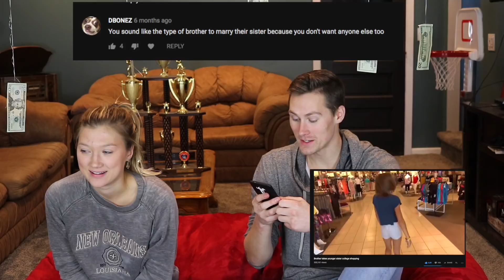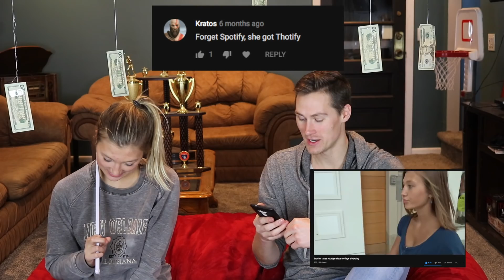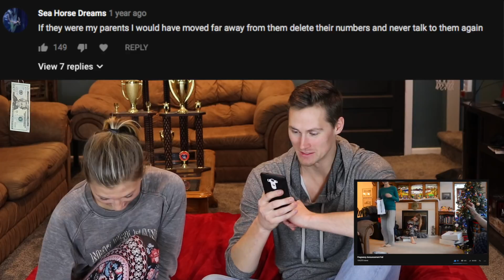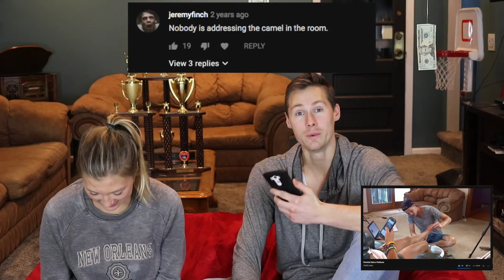Guess that Video! (For $100)